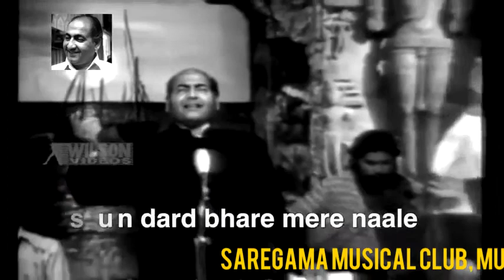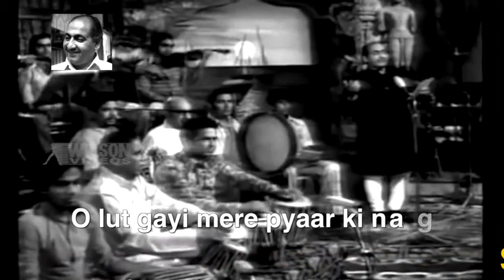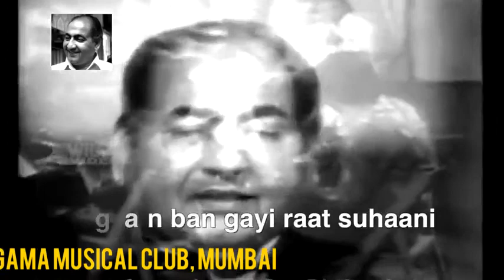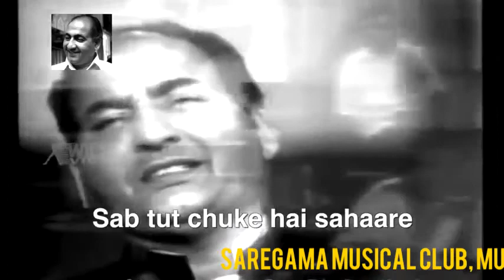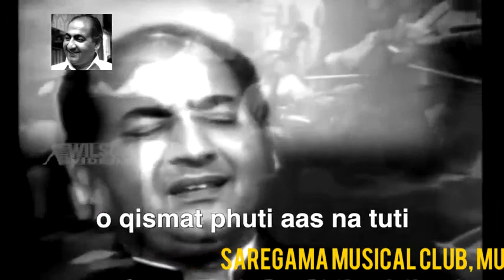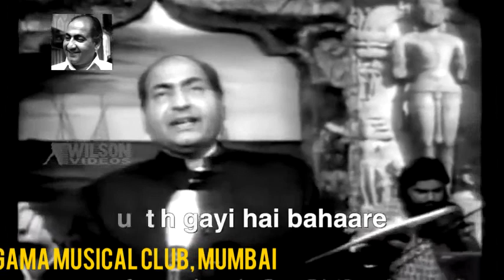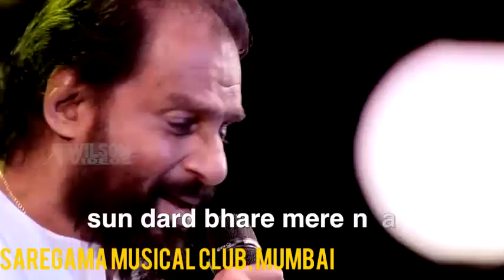O Duniya ke rakhwale, By Rafi Sahab and Yesudas Ji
@Saregama Musical Club, Mumbai
Saregama Musical Club, Mumbai is a unique place where all the music lovers can enjoy. Club provides a great platform to very common singers to show their talent. Club has a vision to give them great experience. Club deeply dedicated to share knowledge related to music like Hindustani vocal singing, Musical instruments, Online / Offline live singing shows, Karaoke shows, corporate shows and much more.